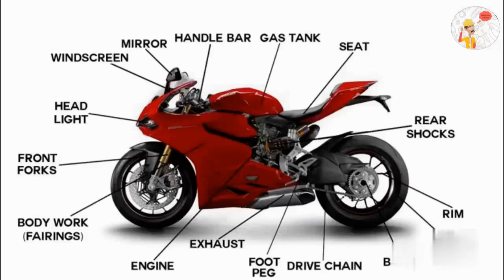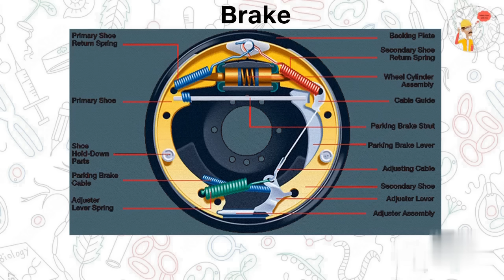Road safety video-know your brake shoes